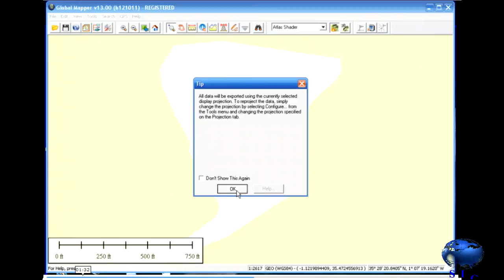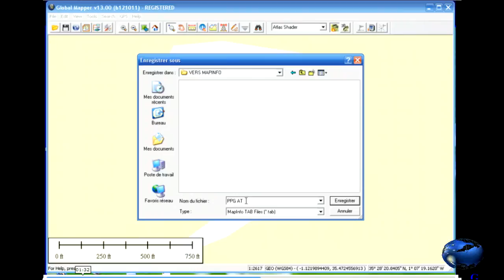Transformation des levés kml vers SHP arcgis ou Tab mapinfo avec GLOBAL MAPER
intro
1 Outils utilisés
2 Exemple d'un levé topographique
3 Transferer les levé à partir de google earth vers le GPS
4 Enregistrement des levés à partir de google earth sous format Kml
5 Présentation de quelque outils de google earth pro
6 Tansformation des levés kml vers GPX avec  GPStrackmaker
7 Transformation des levés kml vers SHP(arcgis) ou Tab(mapinfo) avec GLOBAL MAPER
8 Transformation des levés kml vers SHP ave ARCGIS
9 Conversation des coordonnées wgs84 vers utm avec ARCTOOLBOX
10 Calage de l'image satellitaire de google earth avec ARCMAP
11 Affectation de la projection pour l'image raster par ARCCATALOG
12 Création d'une base de données (MDB) avec ARCCATALOG
13 Chargement des cordonnées et données à partir du fichier EXCEL
14 Superposition des données sur les limites communal ArcGis
15 Mise en page et impression sur ARCGIS
16 Exemple de base de données ArcGis

Sourse
Utilisation du sig dans la délimitation et géoréférencement des peuplements porte graines (Exemple wilaya d'Ain Témouchent)

Etabli par: conservateur divisionnaire des forêts monsieur: BELLAHOUEL Baroudi
Chargé du dossier au niveu de la CFW A.Témouchent
Monsieur: BENAHMED Noredine
Responsable du projet au niveau de la DGF